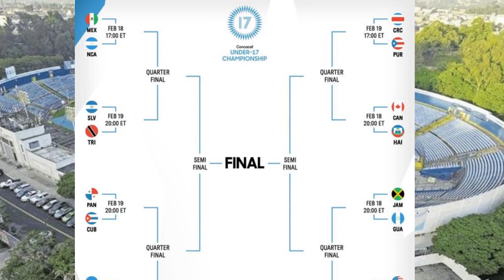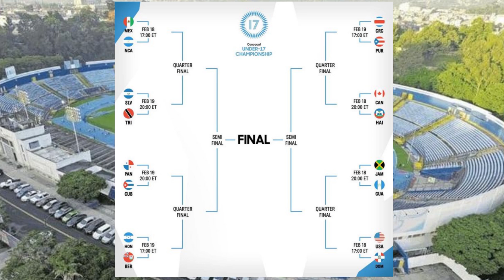Costa Rica Sub 17 invicta en primera fase de premundial! | octavos de final contra Puerto Rico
Resumen de los 3 partidos de primera fase de la sele tica sub17 en el premundial de la concacaf que se disputa en Guatemala.